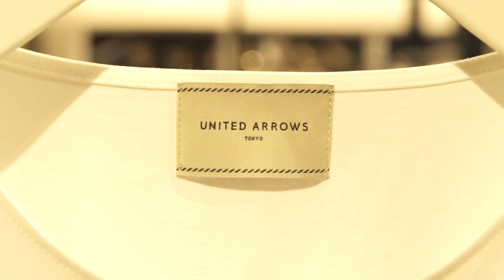STAFF RECOMMEND : UNITED ARROWS CUT&SEWN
STAFF RECOMMEND
CUT&SEWN

ユナイテッドアローズ
ウィメンズPR
宋すーちん
身長：158㎝
着用サイズ：FREE

商品の詳細はONLINE STOREでご覧ください。